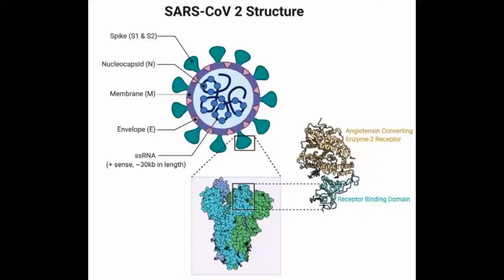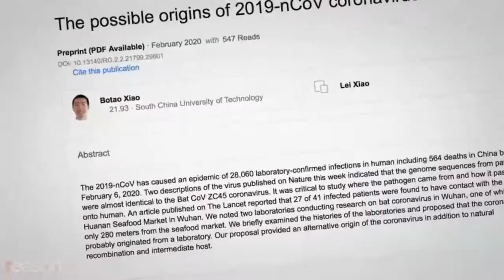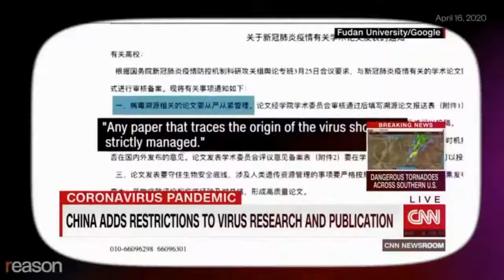Was COVID-19 made inside a Chinese lab? | Why Origin of Covid 19 cannot be Traced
Where did COVID-19 origin?
Where was COVID-19 first identified?
When was COVID-19 first reported?
When was the official name of SARS-CoV-2 announced?
Who issued the official name of COVID-19?
Where was COVID-19 first discovered?
What is the natural reservoir for SARS-CoV-2?
Can asymptomatic people transmit COVID-19?